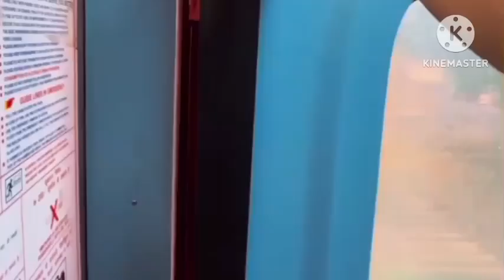Indian railway train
Train